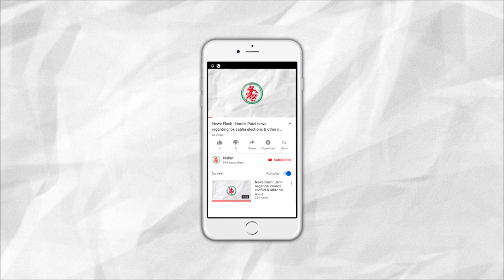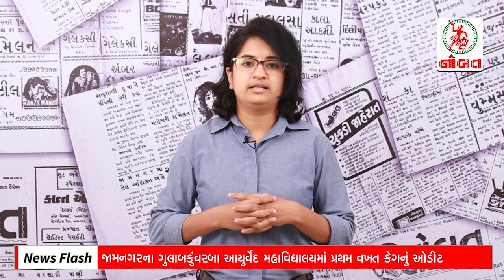News Flash: નિર્ભયા કેસના આરોપીઓના ડેથવોરંટ અંગે સુનાવણી ટળી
૧. નિર્ભયા કેસના આરોપીઓના ડેથવોરંટ અંગે સુનાવણી ટળી

૨. ઈન્ડિયાએ વેસ્ટ ઈન્ડિઝ સામે બીજી વન-ડેમાં ૩૮૮ રનનો જંગી સ્કોર ખડક્યો

૩. જીએસટીના સ્લેબ અને દરોમાં વધારાની શક્યતા

૪. જામનગરના ગુલાબકુંવરબા આયુર્વેદ મહાવિદ્યાલયમાં પ્રથમ વખત કેગનું ઓડીટ